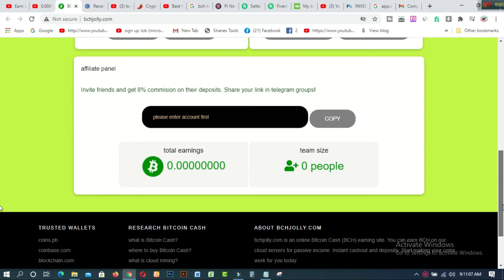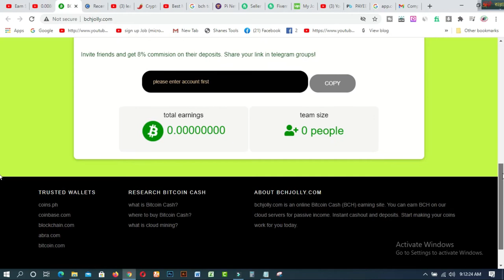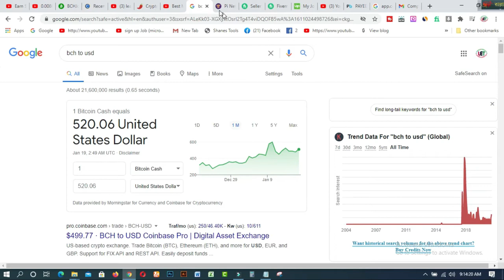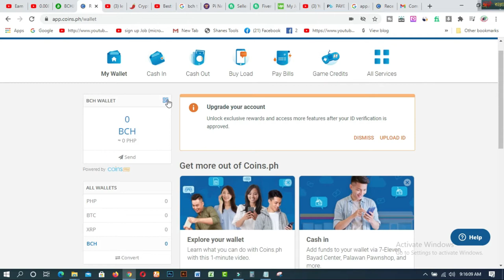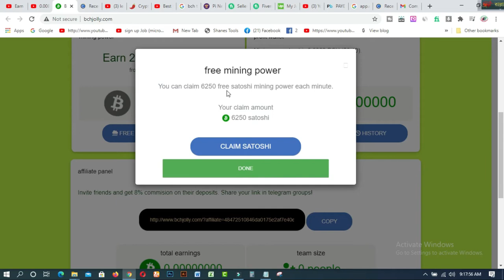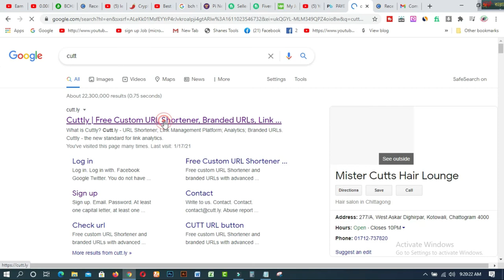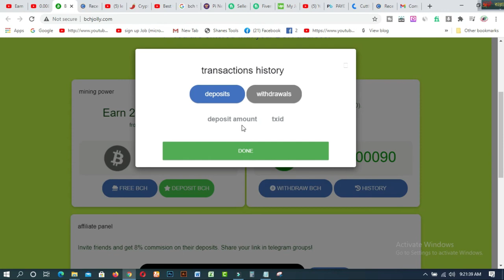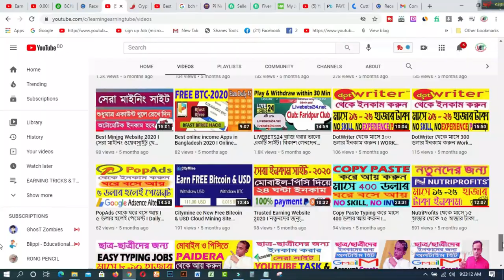0 00806 BCH natanggap ko BCH CLOUD MINING SITE Best & NEW PAYING WEBSITE 2021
In this video  you will find 0 00806 BCH natanggap ko  BCH CLOUD MINING SITE  Best & NEW PAYING WEBSITE 2021.Would you like to come back to the auction? Dito ka na! Gamit lang ang cp mo!
New Earning Website | Live Payout Proof | Earn using your cp at home
NEW PAYING APP 2021 | NO NEED DEPOSIT | LIVE WITHDRAWAL PROOF
NEW and FREE WEBSITE 2021 | FREE ETH | with proof of Payout

1. How to create fiverr account on android easily
2.9 free trusted sites for selling Logo-2019 II Amazing sites for selling logo
3.ঘরে বসে অনলাইন সার্ভে করে দৈনিক 12 ডলার ইনকাম করুন Best Online Surveys 2020
4.Need Donation For Education Top 16 Crowdfunding Sites for College and Educational expenses
5.Spin & Earn Money App Bkash App Payment | Online Income Bangla 2019
6. প্রতিদিন Zalinks থেকে অন্তত ৫ ডলার ইনকাম করুন Iসরাসরি বিকাশ পেমেন্ট নিন I BEST Copy Paste Typing-2020
7. বিকাশে ৫০ হাজার টাকা ইনকাম I Bkash Make Money Online 2020 I Online Income BD Bkash Payment.
8. how to sign up on 4 Microworkers websites to earn More -2019
9. Upwork English spelling test (US version) answers 2019
10. Upwork English spelling test (U.K version) and Answers 2019
11. 2019 Upwork Readiness Test and Answers ( GET 5 out of 5)

12. ৯ টি সাইট থেকে ফ্রিতে সহজে লাখ টাকার আর্থিক অনুদান নিন ।
13.9 free trusted sites for selling Logo-2019 II Amazing sites for selling logo
14. KajKey  -থেকে-আয়-করবেন-যেভাবে II how to earn by BID on KajKey
15.10 best & free fundraising websites for all-2019 II fundraising websites